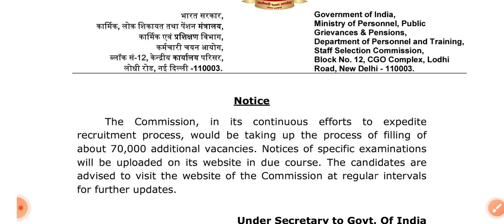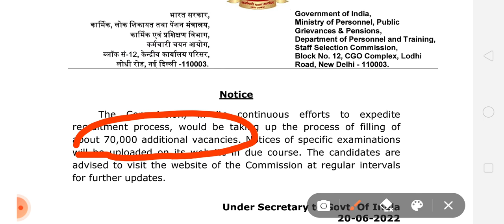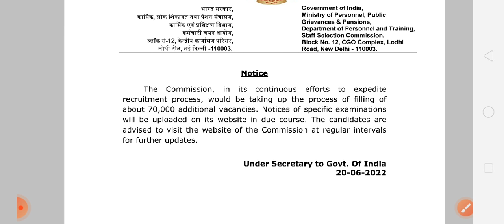ssc notice 2022 | 70,000 upcoming government job 2022 | good news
Hello everyone
in this lesson we will discuss about ssc upcoming vacancy 2022